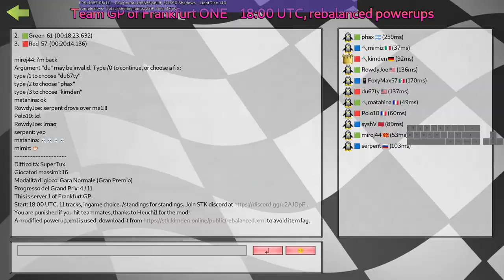I destroyed Joe's race - SuperTuxKart